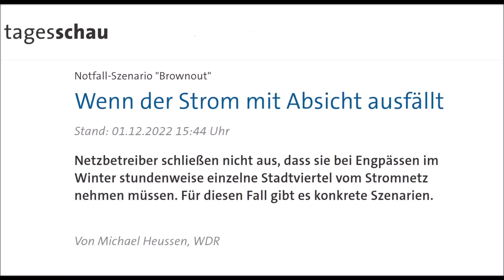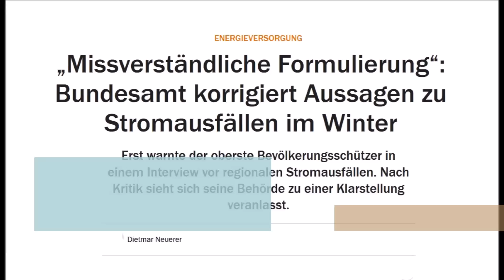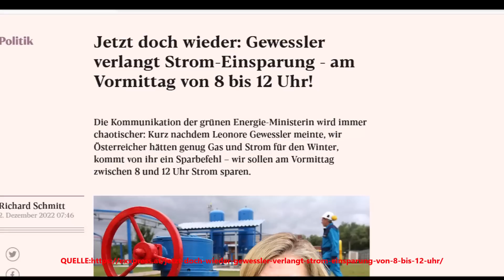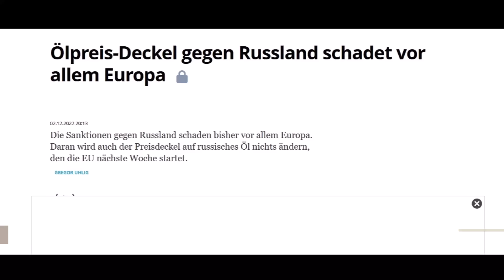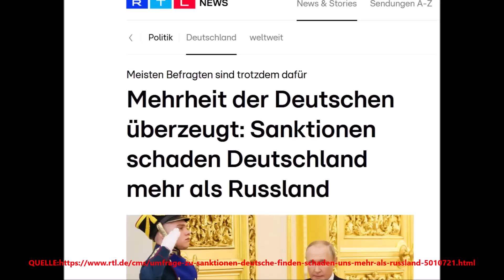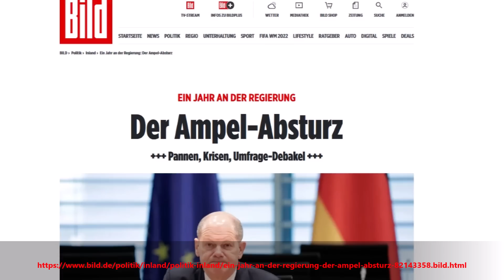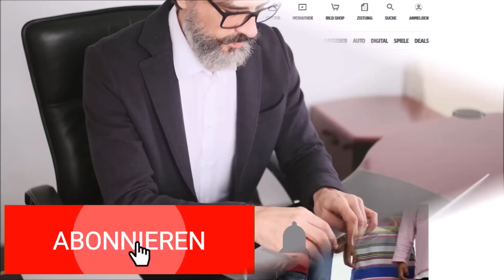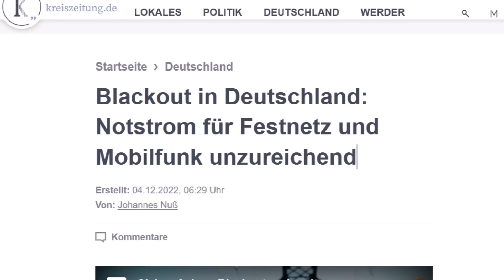STROMABSCHALTUNSPLÄNE BESTÜRZEN ! ANDREAS POPP´S GEWALTIGE VORAUSSAGE BEWAHRHEITET SICH !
STROMABSCHALTUNGSPLAN ANGEKÜNDIGT !
Die Stromsperre (auch: Stromsperrung) ist eine Einstellung der Energieversorgung, die der Energieversorger, der eine Person, einen Betrieb oder Firma mit Energie beliefert, anwenden kann. Historisch bezeichnet der Begriff die gelegentliche Einstellung der gesamten Stromversorgung eines Gebiets, etwa wegen Brennstoffmangels, z. B. während der Berlin-Blockade. Im Gegensatz dazu werden ungeplante Unterbrechungen der Stromversorgung sowie aus technischen Gründen geplante Abschaltungen als Stromausfall oder Versorgungsunterbrechung bezeichnet.

Ein Lieferengpass (englisch supply bottleneck) ist in der Wirtschaft eine Unterbrechung der Lieferfähigkeit und Lieferbereitschaft oder eine plötzlich deutlich vermehrte Nachfrage, die nicht angemessen befriedigt werden kann. Lieferengpässe gehören zu den Verfügbarkeitslücken. Lieferengpässe können konkret eine Angebotslücke darstellen, aber auch auf einen Nachfrageüberhang zurückzuführen sein und alle denkbaren Produkte betreffen. Derartige Engpässe sind von besonderer Bedeutung, wenn keine Substitutionsgüter als Alternative vorhanden sind oder wenn durch den Engpass lebensbedrohliche oder schwerwiegende Erkrankungen oder Mangelerkrankungen entstehen oder bereits vorhandene verschlechtert werden. Lieferengpässe werden durch Regallücken sichtbar. Angebotslücken können durch Produktionsengpässe entstehen (Fehlproduktion, Produktionsausfall, Streik, technisches Versagen oder Verknappung der Vorleistungsgüter oder Zwischenprodukte), wenn Einfuhrkontingente oder Einfuhrbewilligungen nicht erteilt werden oder wenn höhere Verkaufspreise im Ausland den Export günstiger machen.Ein plötzlicher Nachfrageüberhang kann sich vor allem entwickeln, wenn die Konkurrenz auf der Anbieterseite sehr klein ist und für die Nachfrager noch keine Marktsättigung erreicht ist. Hauptursache ist oft die Unter- oder Überbeschäftigung bei Anbietern. Der Nachfrageüberhang tritt unterhalb des Gleichgewichtspreises auf. Er führt tendenziell zu steigenden Preisen, es besteht eine inflatorische Wirkung. Besonders bei Naturkatastrophen kann es zu plötzlichen Hamsterkäufen kommen, denen der Handel nicht sofort durch Angebotserhöhung begegnen kann. Lieferengpässe können allgemein tendenziell eher dort auftreten, wo der Selbstversorgungsgrad gering ist oder es an Redundanzen fehlt. Ist bei einem Staat die Importabhängigkeit von einem Produkt besonders hoch oder gibt es bei einem Unternehmen nur einen Lieferanten oder Zulieferer für bestimmte Vorleistungsgüter, so können diese Monostrukturen zu Produktionsausfällen oder Angebotslücken insbesondere bei der Just-in-time-Produktion beitragen.  Ein hoher Sicherheitsbestand bei der Lagerhaltung kann angebotsbedingte Lieferengpässe minimieren. Im Energiesektor gibt es nur begrenzte Möglichkeiten der Energiespeicherung. Nachfragebedingte Lieferengpässe gibt es bei Hamsterkäufen, die die Politik durch moralische Appelle zu verhindern versuchen kann. Der Staatsinterventionismus kann durch Mindestpreise, Produktionsquoten oder Subventionen versuchen, das Angebot zu erhöhen. Der Staat muss durch verschiedene Maßnahmen zur Versorgungssicherheit bei Nahrung sorgen.

,Markus Krall ,Dirk Müller,Ernst Wolff,Hans Werner Sinn ,Marc Friedrich,Daniele Ganser,Strom,Blackout,Stromabschaltung,Gasabschaltung,empty gas